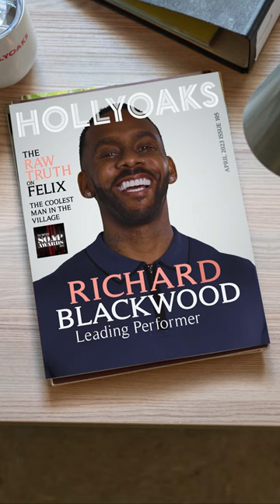Vote for Richard Blackwood at The British Soap Awards! ❤️